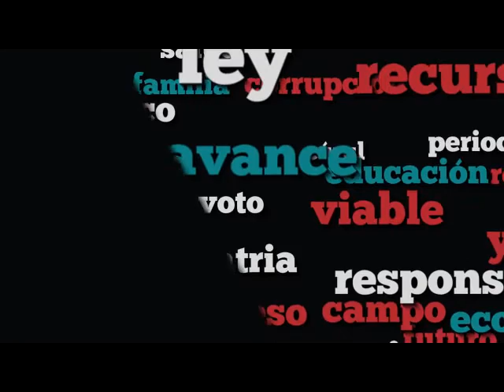Dip. Guadalupe González (PAN) - Ley de Vivienda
La Dip. Guadalupe González Suástegui (PAN) agradece a la Comisión dictaminadora por aprobar la iniciativa que busca cumplir el derecho a una vivienda digna y decorosa. Indica que existen grupos vulnerables que no cuentan con la oportunidad para acceder a créditos para una vivienda propia. Destaca que las mujeres no tienen todos los derechos para contar con una vivienda acorde a sus necesidades. Agrega que de ahí la importancia y la necesidad de ampliar el número de integrantes de los organismos rectores de las políticas públicas que inciden en el tema de vivienda para fortalecer la política nacional en el rubro. Enfatiza el apoyo del PAN para que los integrantes de los grupos vulnerables puedan contar con una vivienda digna y decorosa.